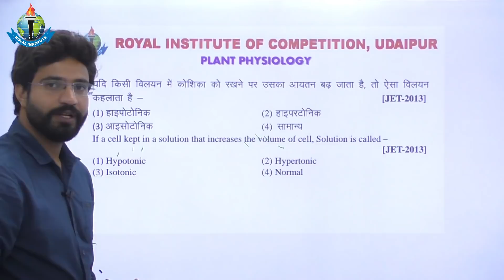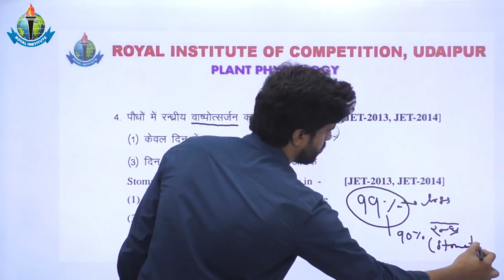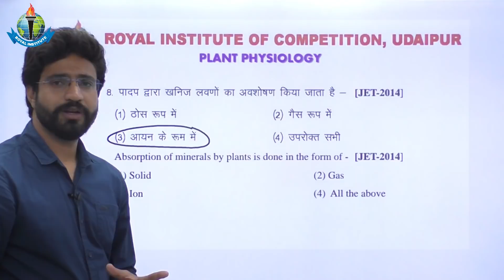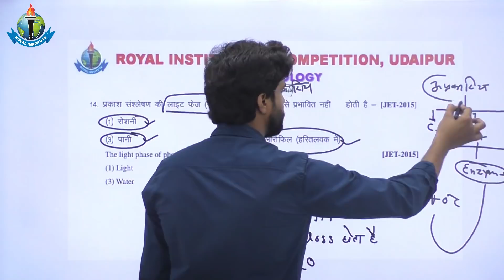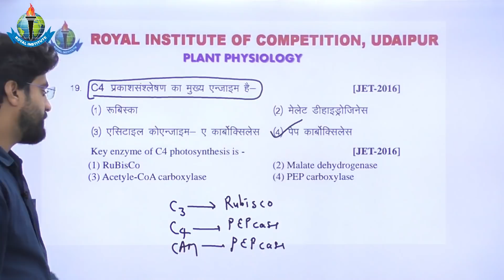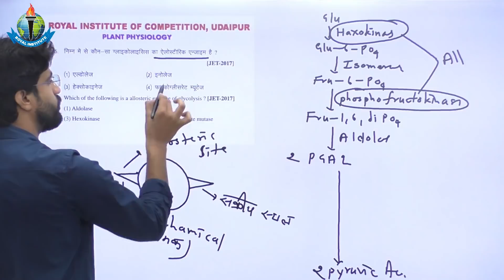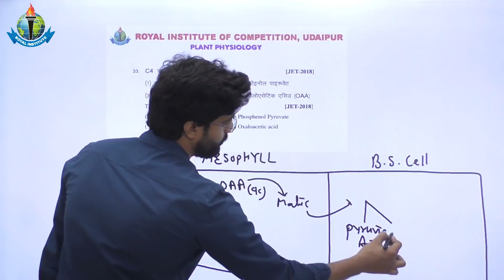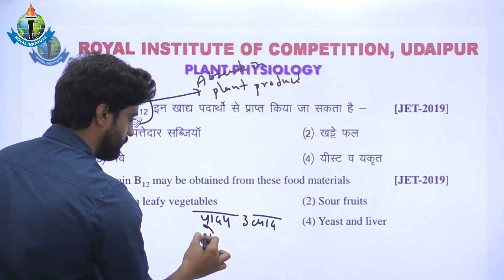||गत्त वर्षों में जेट परीक्षा में पूछे गए प्रश्न || पादप कार्यिकी || PLANT PHYSIOLOGY ||